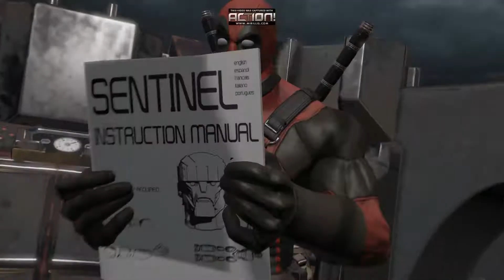DeadPool gameplay pc walkthrough 3